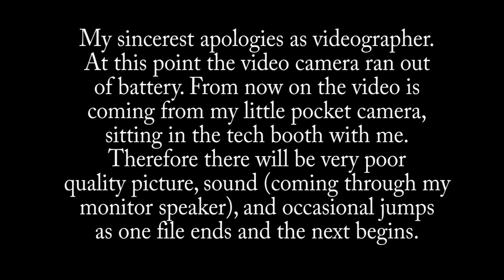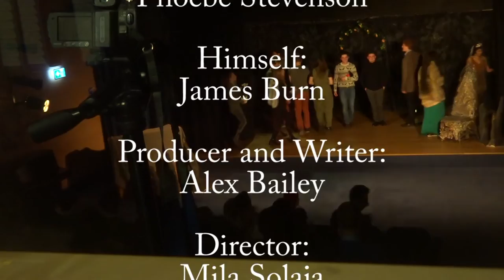Spelunking in the Wrong Hole (CADS Panto 2016)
The 2016 Christ's College Christmas Pantomime, Spelunking in the Wrong Hole, by Alex Bailey.

This year’s Christmas Panto takes us up north, to Yorkshire, to visit the family mine of old-money millionaire Rupert Buttock. Having reached retirement age, Rupert is now making preparations to sell his mine to the extravagant Dame Ivanna Sukyoff, the daughter of two unfortunately named Russian billionaires. Unfortunately, something goes rather wrong during Rupert’s sales pitch to the Dame (entirely the fault of his incompetent mine Foreman, George), which results in all three of the aforementioned humans becoming trapped in the Buttock mine.

After a spot of spelunking the trio make the shocking discovery that they are not alone in the mine! It transpires that they have actually intruded into the mine of a small community of friendly goblins (classic). Our human protagonists discover that the friendly goblins have a problem of their own, having been tormented by The Evil Goblin Overlord for decades. Both parties make an agreement to help one another out of their respective predicaments… but will they succeed?